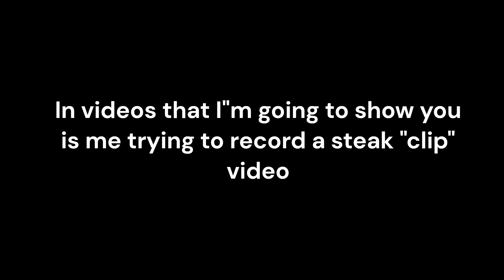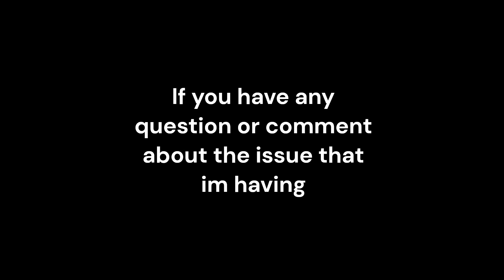Behind the Scenes of me recording the Steak Clips (Compilation of OBS Errors)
So while l was recording the video of me clipping steak from his live stream,but when l clicked the "Start Recording" for second time without knowing it,it was fine until realizing in my recording that l got some obs capturing errors.I Decided to not delete theese clips,because it was point of "my mistakes".But after that issue is gone,l can finally record videos normally

all of theese clips are NOT MINE,all clips have been recorded by the original creator @steak

tags (ignore)